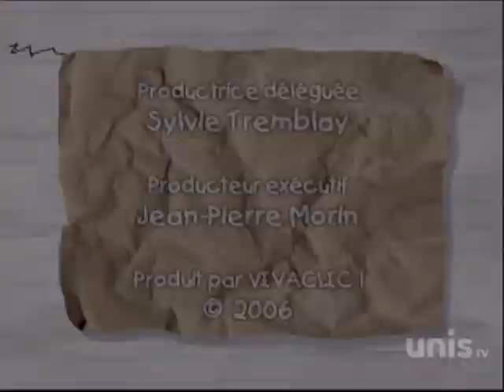Ramdam saison 6 epidode 4